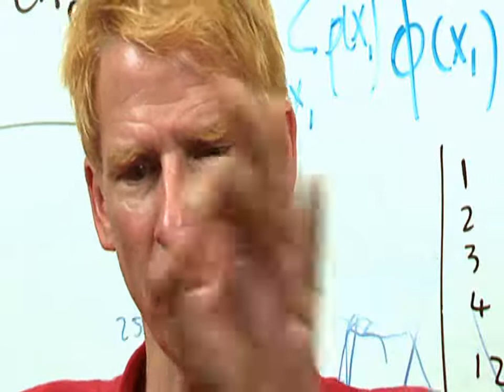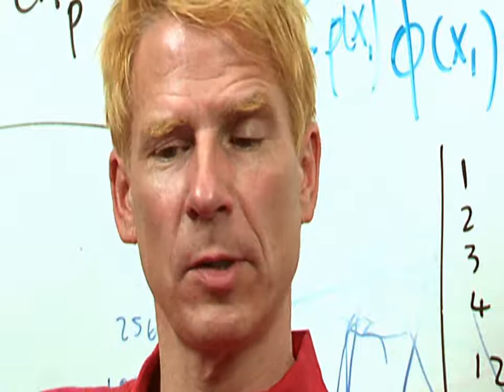Christof Koch on the relation between brain structure and brain function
Just a brief clip